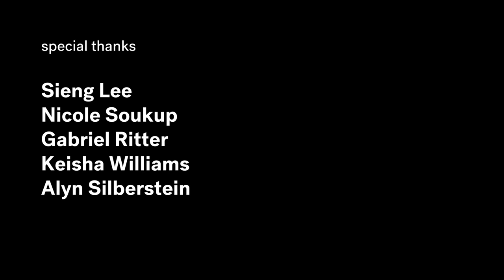MAEP, Sieng Lee: Siv Yis and His Wooden Horses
March 21, 2019 - June 23, 2019
Minneapolis Institute of Art, U.S. Bank Gallery

For his MAEP exhibition, Sieng Lee will collaborate with Wa Leng Lee, a renowned shaman, and his community to create an installation that reflects a modern-day retelling of Siv Yis, the first Hmong shaman. At the crux of his exhibition, Lee asks what people give up in order to assimilate into American culture.

Lee holds a BS from Herzing University, Madison, and an MFA from the Minneapolis College of Art and Design. He is a recipient of the 2015 Jerome Foundation Fellowship for Emerging Artists, Minnesota States Arts Board. He was the lead exhibit designer of “We Are Hmong Minnesota,” at the Minnesota History Center, St. Paul.

This exhibition is part of the Minnesota Artists Exhibition Program, now located in U.S. Bank Gallery.

Generous support for MAEP provided by:
McKnight Foundation

Additional support provided by RBC Wealth Management and anonymous donors.